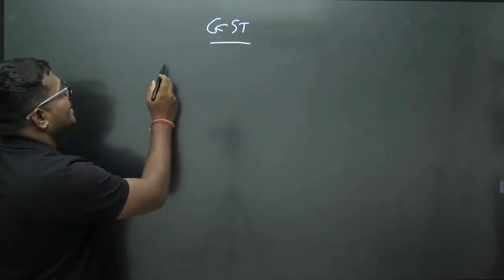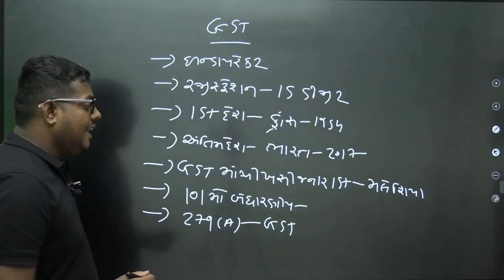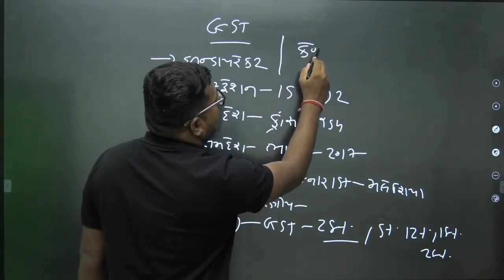GST ને લગતા અગત્યના તથ્યો | Current Affairs for Dyso, VMC, TAT(HS) અને CCE | Amit Shukla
➤ *Use Code 'NJ10', Unlock FREE Special Classes on our platform, & also Get additional discount on your Subscription today.
Call Amit Shukla's team on  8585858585 and take your GPSC Preparations to the next level.

You can enroll to Unacademy Subscription and get the following benefits:
1. Learn from your favourite teacher
2. Dedicated DOUBT sessions
3. One Subscription, Unlimited Access to Live Online Classes and Videos
4. Real-time interaction with best-in-class teachers
5. You can ask doubts in live online classes
6. Limited students in each Class
7. Download the videos & watch them offline